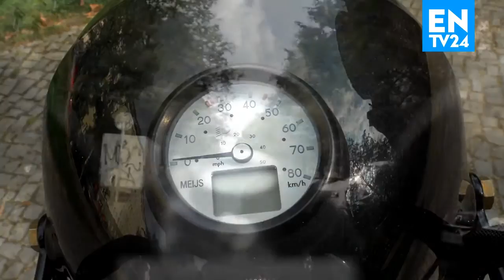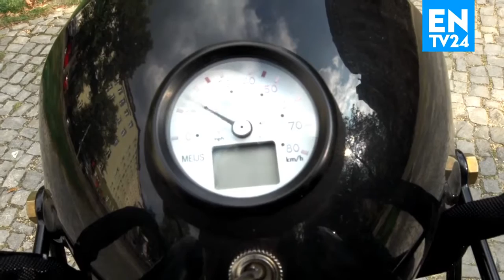MEIJS Motorman on Energy TV24 2-11-2016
Stylish, urban, high-level electric bike. Timeless Dutch handcrafted design. Available in a 25km/h and a 45km/h version. Economical and environmentally friendly. Available in any colour that suits you.